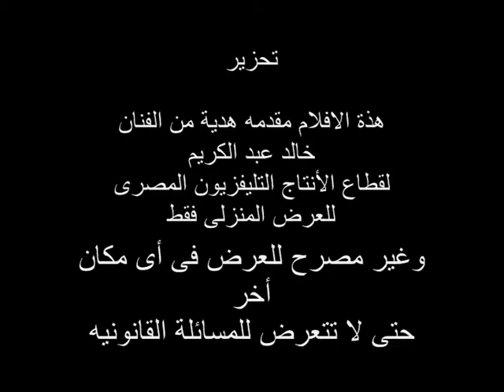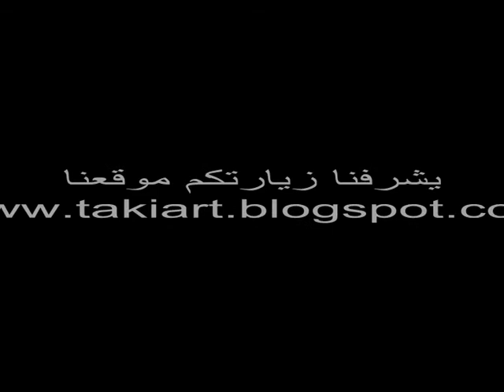تعليم رسم الرسام خالد عبد الكريم-ليلى طاهر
تعليم رسم البورتريه-رسم بورتريه-لوحات فنيه-رسم بالفحم-رسم بالباستيل-رسم بالباسك-تعليم رسم-احسن رسام فى العالم خالد عبد الكريم-التليفزيون المصرى-اخبار الفنانين -لوحات فنانين-معرض لوحات عالميه اشتهر بها الرسام الكبير خالد عبد الكريم التى سجلة فى الموسوعة العالمية بأسم أحسن رسام فى العالم-افكار فنية جديدة فى البورتريه-كرة القدم-رسم مشاهير-درس رسم-كورس رسم --ليلى طاهر-كورسات رسم وجوه-سكسى-سكس-جنس-الاهرام-الجزيرة-فوازير-معارض-بنات-الكميراالخفية-حسين على الهوى-هالة شو-محمد منير-هيفاء-روبى-تصوير-خداع بصرى-ضحك-روعب-تقليد ممثلين-سينما-رياضة-موسيقى-العاب-مكياج-ميك اب-جميلة-حلوة-منتدى-منتديات-عمرو اديب-هالة سرحان-فرش والوان-برامج -برنامج-قلم رصاص-على الزجاج -رسم على الحائط-عمرو دياب-تامر حسنى-حسام الرسام-سحر-فن وابداع--شراء لوحات-بيع لوحات-رسم مشاهير كرة القدم-رسام المشاهير-مجلة كلمتنا-فنون-الفنون الجميلة-اعمالى-فنانين مجانين مجلة الفن-صور-فيديو-فيلم-افلام-رسومات-رسم بالزيت-قناة ال-شريهان-رغدة-نجلة-وزير الثقافة فاروق حسنى-حسن شحاتة-محمد ناجى جدو-ارشيف الفن-محمدعبلة-نحت تماثيل الشمع-سريالى-فضائح-بورتريهات المشاهير-رسامين-نجوم كرة القدم-الاعلام-الاخبار-لوحات مرسومه-رسومات يدوية-الرسام خالد عبد الكريم
-Portrait drawing-paintings-drawing Art-Drawing Pastell- Drawing Basque Powder-Teaching drawing-football-Drawing celebrities-celebrity-Education-porn-Football Portraits Celebrity-football-portrait stars-Stars-paintings hand made-Art -KHALED ABD EL KARIM EGYPT-Ken Maadi-GERMAN-Khaled3Ken-GALLERY-EXHIBITION-POP ART-VIDEO LIVE-ACRYL-MUSEUM ART-Teaching drawing portrait-TV-Charcoal Drawing-PICASSO-famous people-drawing portraits-HAMBURG-HOW TO DRAW-